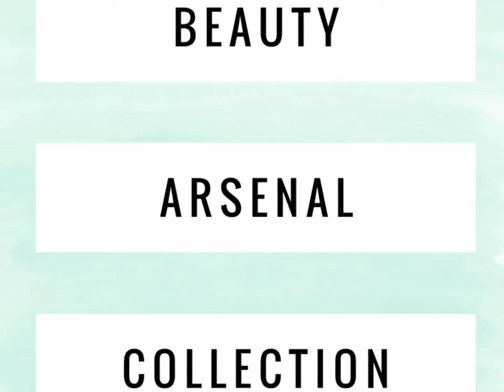Beauty Arsenal collection in action!